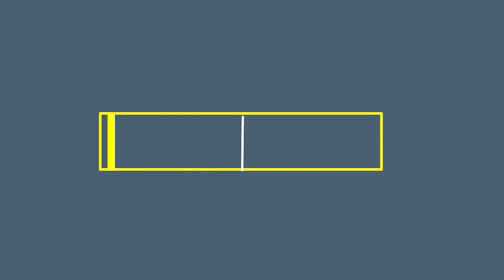طريقة تحضير الطاجين باللحم و الخضر - سد اكروز المغرب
سد اكروز هو عبارة عن  سد تلي يقع في جماعة ملعب  علي بعد 15 كيلومتر عن ملعب على طريق الرابطة بين تينجداد و ارفود
و قمنا بتحضير طاجين مغربي باللحم و الخضر على الجمر